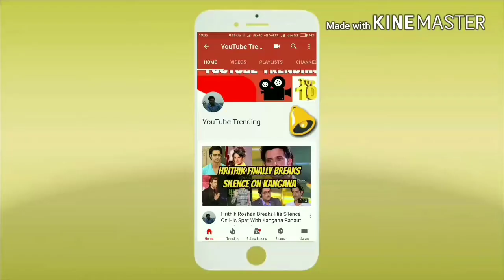Reliance Jio halts JioPhone production, working on Android phone to counter Airtel/YouTube Trending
Mukesh Ambani caused a storm after announcing the JioPhone smart feature phone that was effectively free of cost. Millions of people have already pre-ordered the phone with shipments having started post Diwali. However, based on a new report, production of the JioPhone has stopped as Reliance Jio is now looking to work on an Android smartphone to take on Airtel and Vodafone.

By
YouTube trending